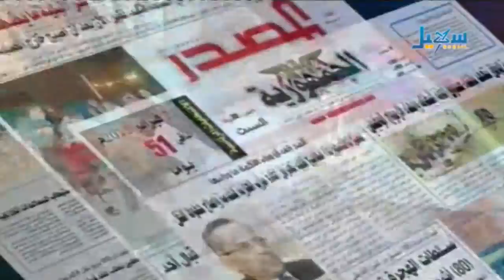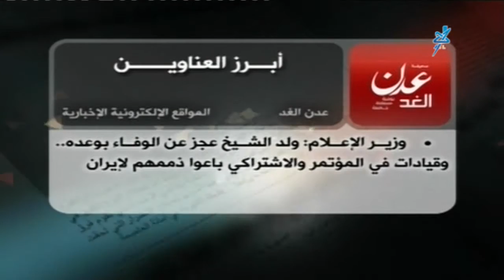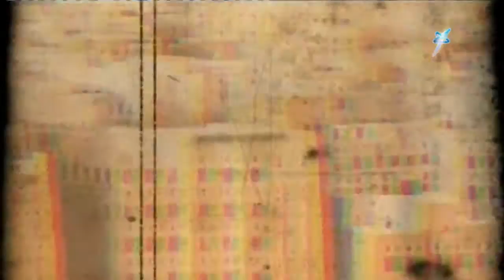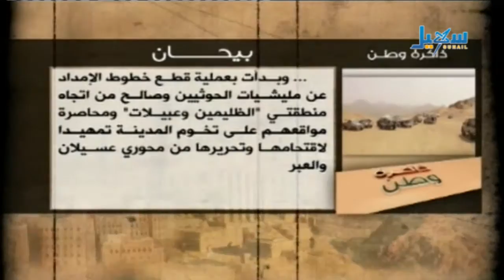خمسين دقيقة | 24-01-2015